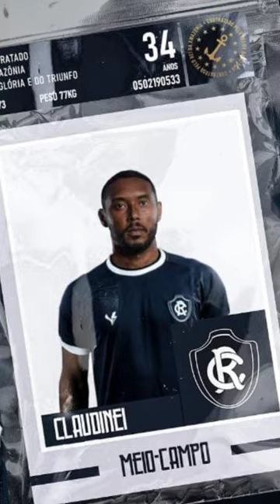CLUBE DO REMO EM 1 MINUTO 07.04